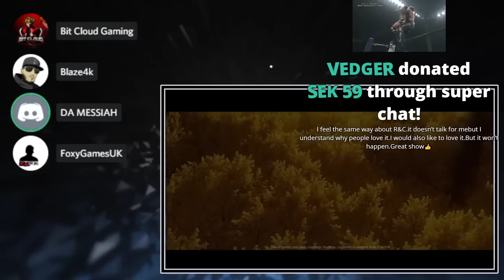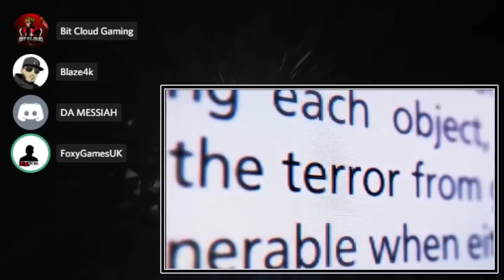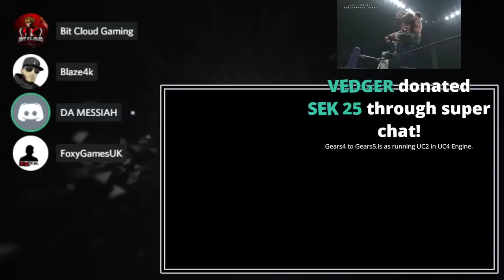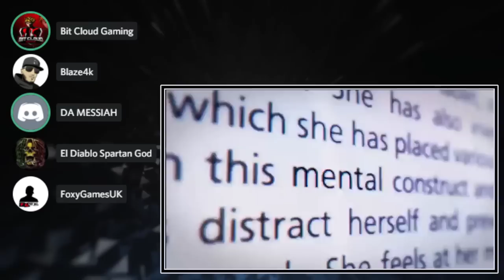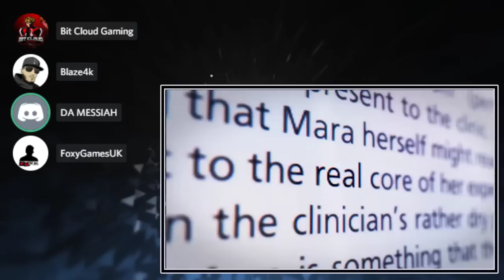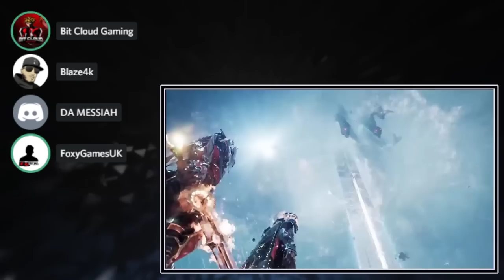PS5 Price Point Undecided? | Microsoft Not Competing With Sony? | Ratchet & Clank PS5 Launch?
Carlos Fernandez
getTHISwork
Marlon Condoll Jr.
Stephen Schroeders
Diver194243
Ben Taylan
Super Jamaican
PlayStation Inquisition

smoothproducer midnite